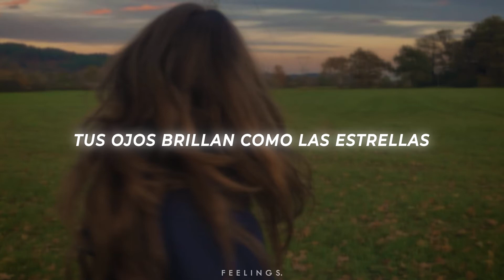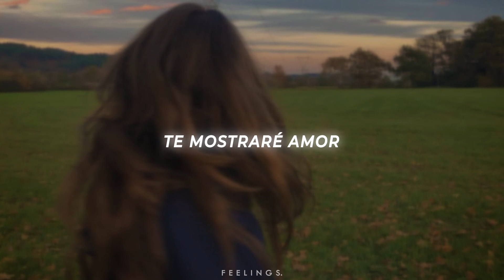Moon And Stars - 1nonly (Sub. Español)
La traducción me pertenece pero el audio de este vídeo no es de mi propiedad, los derechos corresponden al artista mencionado:

-Este canal es creado para promover a los artistas,  propietarios de las canciones, si eres dueño de este contenido y deseas borrar este video, contáctame.